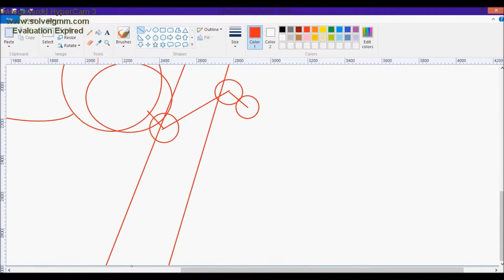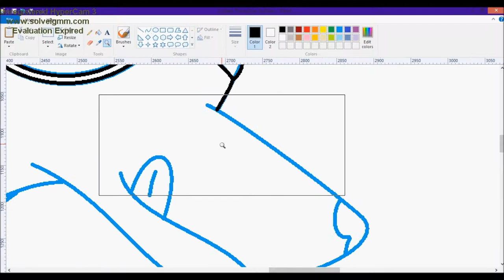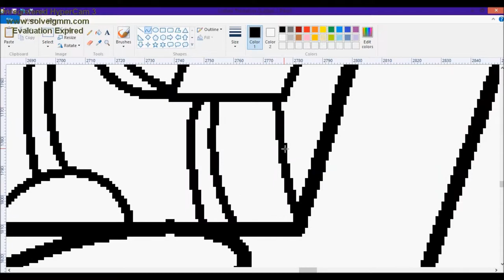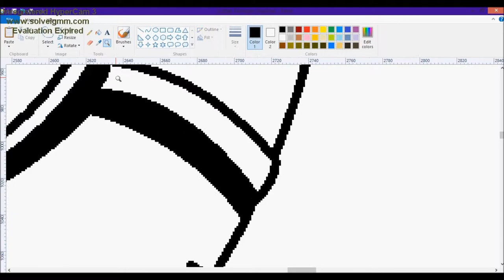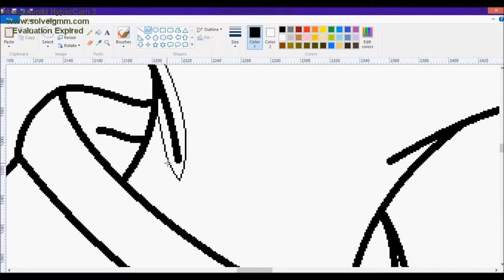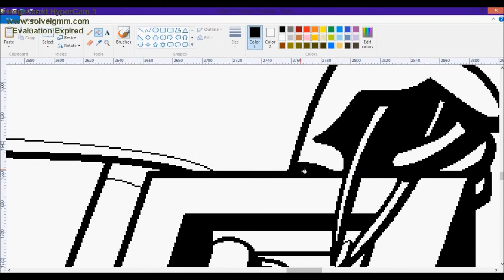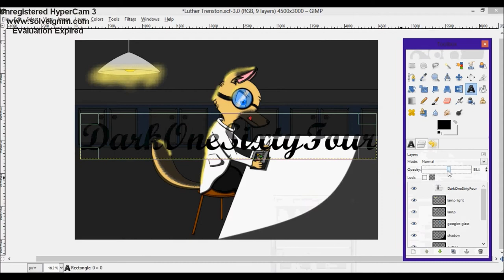German Shepherd Scientist Speedpaint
Programs:
Paint
GIMP 2
Movie Maker
HyperCam 3

Songs (in order of appearance):
Pure Imagination-Fiona Apple
Radioactive-Marina and the Diamonds